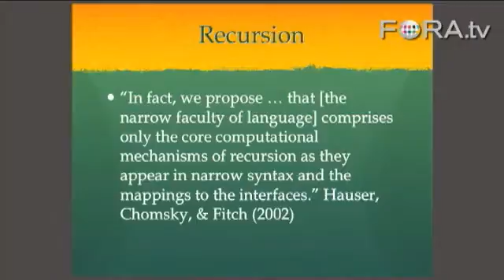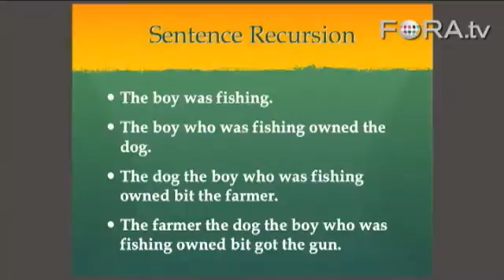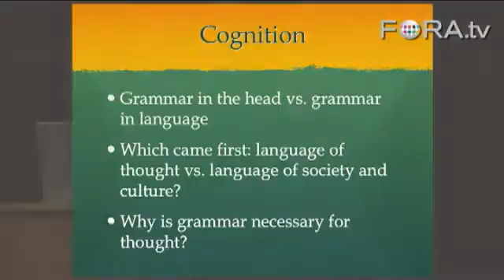Daniel Everett Debunks the Essence of Human LanguageBody Language Books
Daniel Everett Debunks the Essence of Human LanguageThe Long Now Foundation - Long Now FoundationProfessor Daniel Everett, author of Don't Sleep, There Are Snakes, discusses the importance of preserving dying languages. He describes his experience living with the Piraha people in Brazil, and explores what Piraha, both the people and the language, can teach us about human nature.